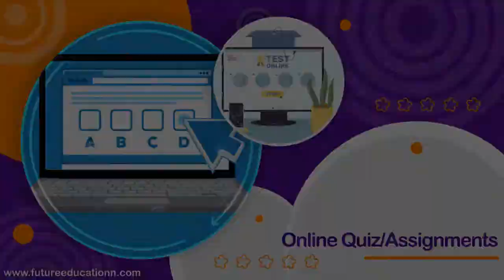Online Academy For Students In Current Situation | Future Education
Great Opportunity For Students In Current Situation | Future Education

Future Education is an Online Educational Platform of Pakistan Where Matric & Intermediate Students Can Get Access to Complete Educational Resources Like Online Live Classes, Recorded Lectures, Important Notes, Solved Past Papers and Student Counselling. Online Quizzes are also available.